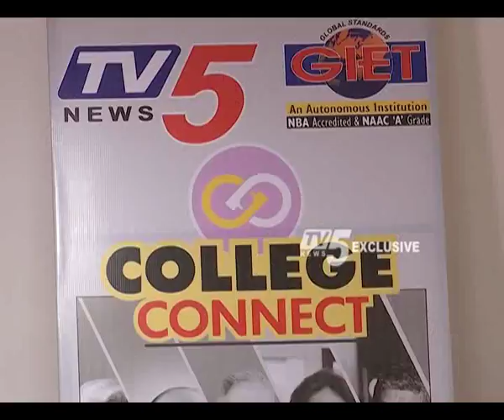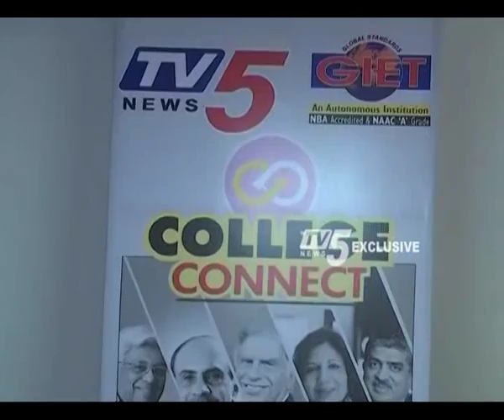TV5 College Connect I GIET | Full Episode Part 1